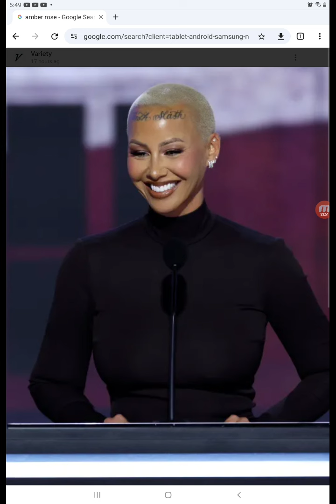Amber Rose's RNC Speech. My Thoughts As A Black Woman With A Multicultural Heritage.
as far as abortion rights are concerned, Amber can afford to go anywhere she needs if proper miscarriage care...whereas many of you cannot. I understand your angst. For many of us, until we reach our career goals..we couldn't afford for medical pregnancy emergencies if rejected in our hometowns. more incentive to get a career and stay away from guys until we get that career piece together. life isn't robotic. sometimes things happen. and sometimes people are raped...you would want reproductive care for that...and close to your hometown. and I understand that.

the choice for voting is yours. we can respect each other's decision either way.

DEI. would need to start in k-12 primarily..and it was not called DEI. it was called school choice by Gov. Jeb Bush. those Florida students graduated high school being able to compete with any student in the 53 other states and territories.

School choice is currently bankrupting local schools. Many of you are tired of school fights anyway...
It depends on the community.
Alot of decent public school districts will be impacted by school choice and public school closures unfortunately.
If this is one of America's 30 largest school districts...some of you parents don't mind that your child doesn't have to attend school with some very bad children anymore.
If you're a parent in the thousands of small school districts around the country...You may be concerned..because your public school system is already decent and you'd just like to improve upon what you have.

The election is Tuesday, November 5th, 2024.